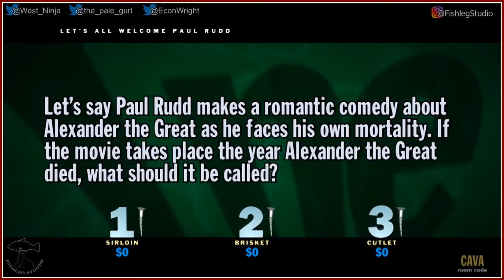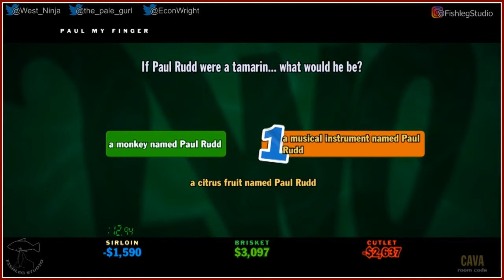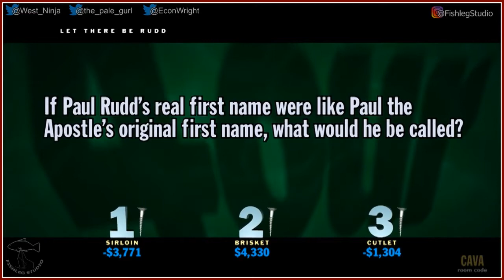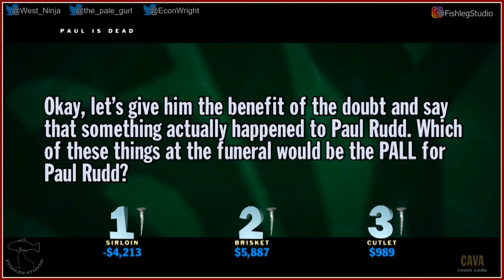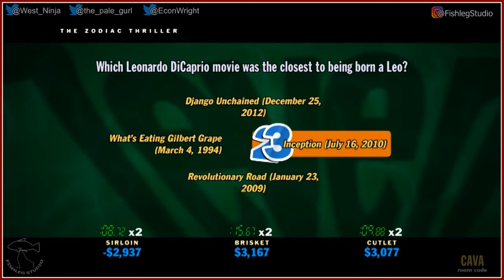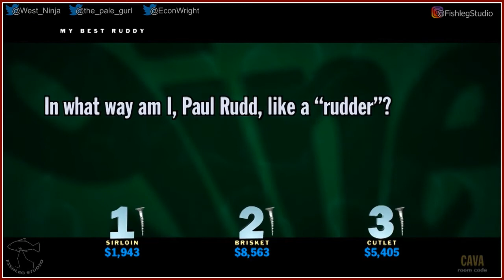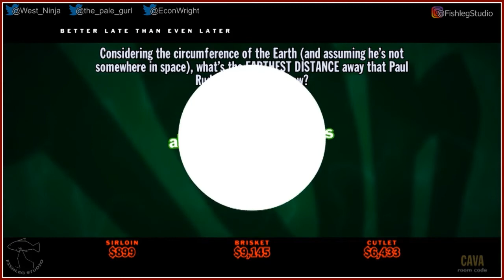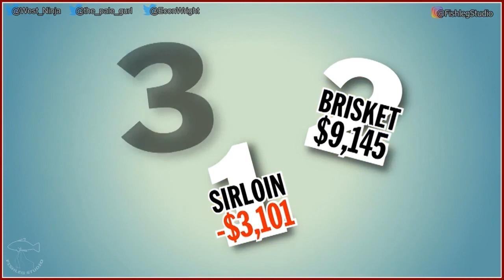You Don't Know Jack (2015) [7] - Play Together